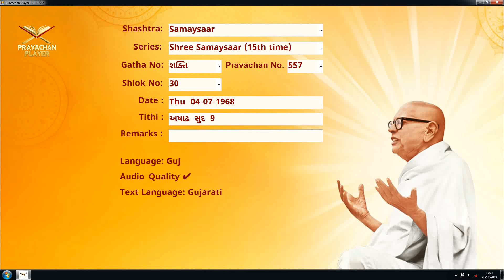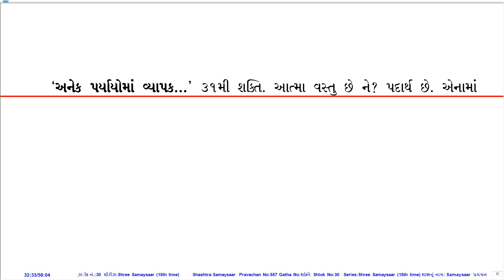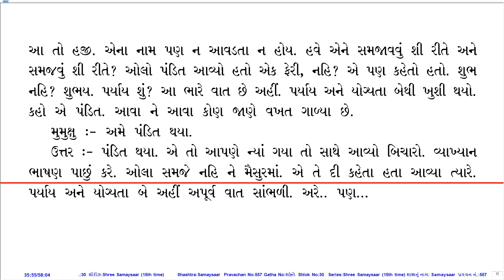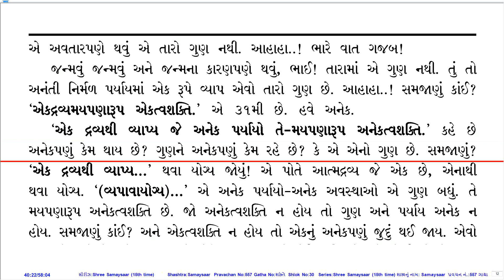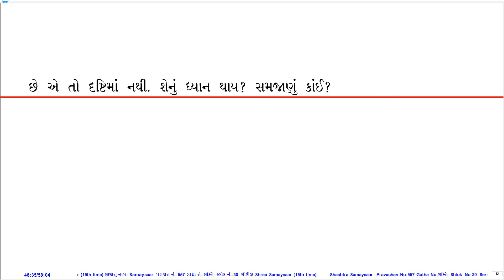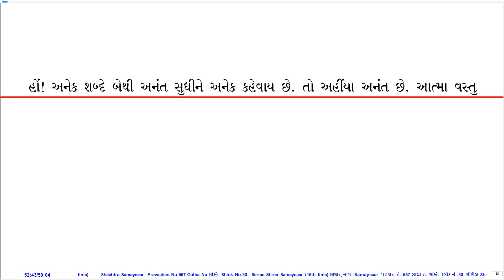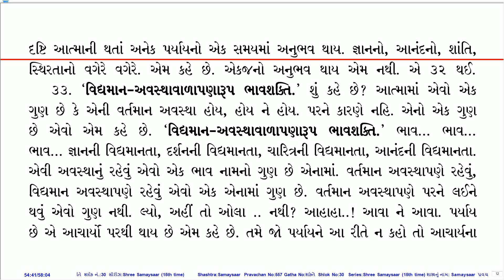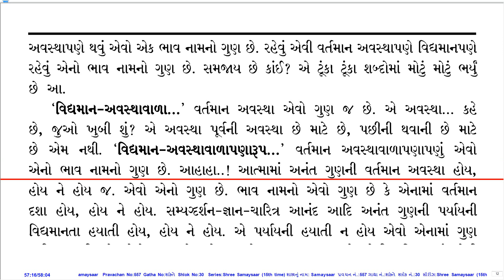Prav. No. 557 on Sh. Samaysaar (15th Time Series) by Pu. KahanGurudevshree With Gujarati PDF.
Pravachan Details:
Prav. No.: 557
Shastra (Series): Sh. Samaysaar (15th Time Series)
Prav. On: શક્તિ
Shakti No.: 30
Lang.: Guj.
Day, Date: Thu, 04-Jul-68
Tithi: Ashadhh Sud 9
Quality: Ok
PDF Lang.: Guj.